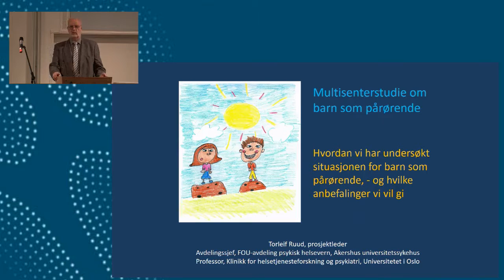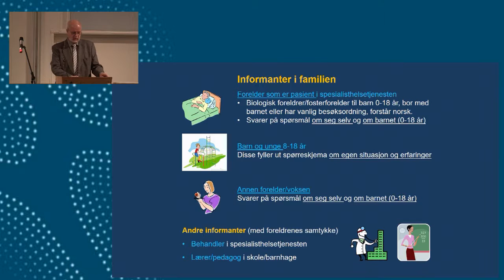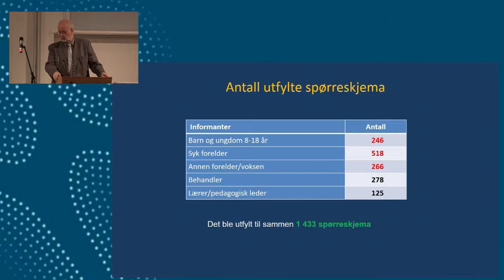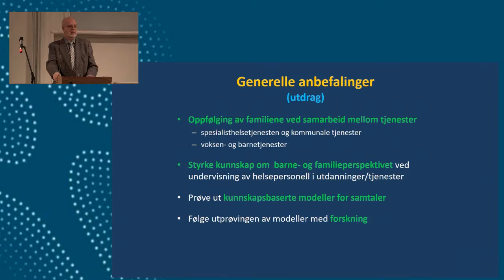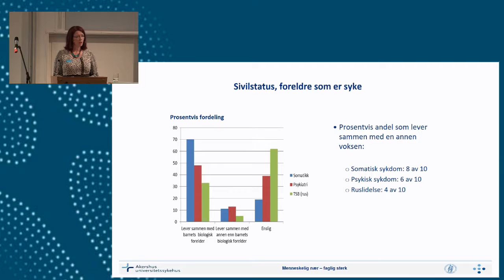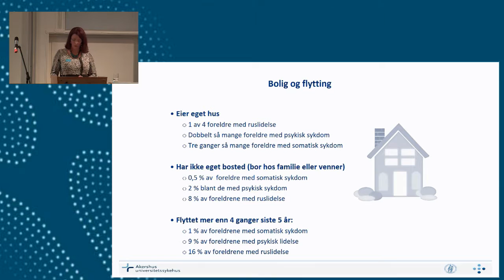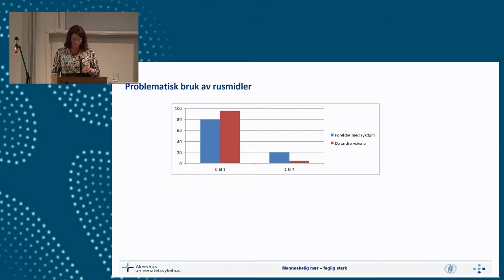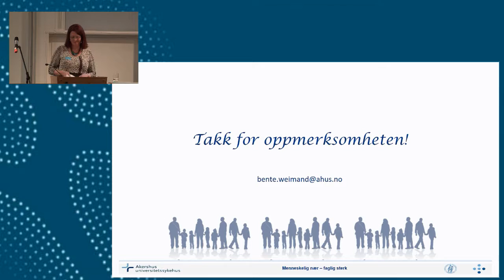BSP 01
Barn som pårørende 2015